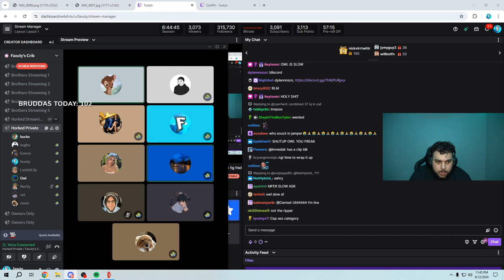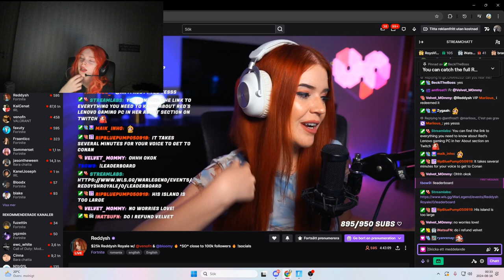IRONMAN SHIELD 😲 - FORTNITE ITA